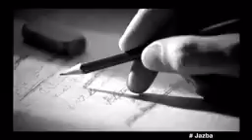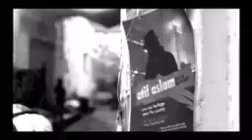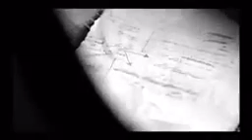Atif Aslam jub Tum ya Mano gay